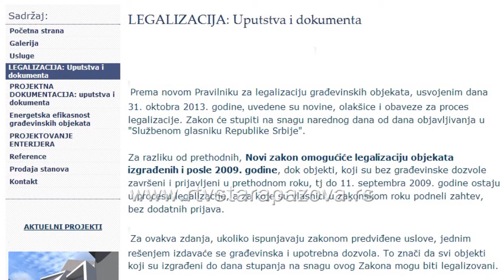Legalizacija gradnje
U Srbiji ima podnetih preko 700 hiljada zahteva za legalizaciju nelegalnih objekata, u staropazovačkoj opštini 9 hiljada 209 zahteva, od čega je dvadesetak podneto po novom Zakonu o legalizaciji od 01. novembra ove godine.